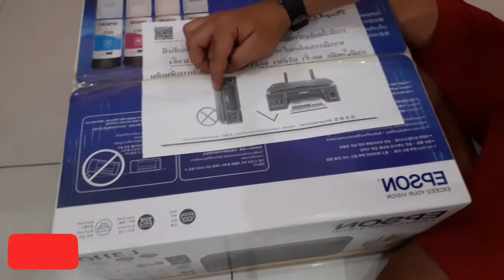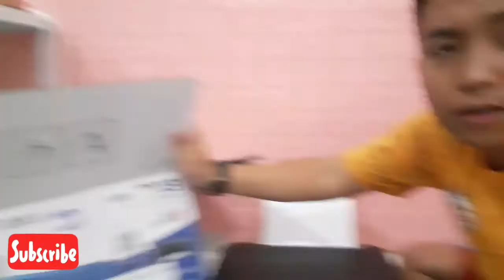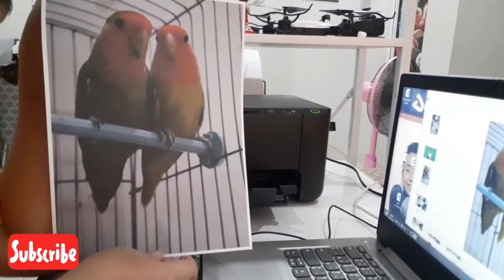Epson L3110 Printer Unboxing | Affordable Price | Short Review | Jekolokoy Vlog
Epson L3100 Price - 3,900 Baht very affordable price,i bought this one at Plug and Play Store here in Nakhon Sri Thammarat Thailand, it comes with 4 ink bottles.

The staff are very approachable,they assist me right away and give me a good service.

If you have question,just drop it on the comment section.